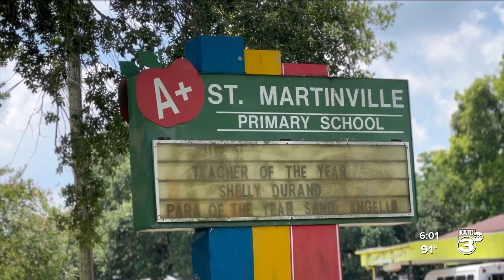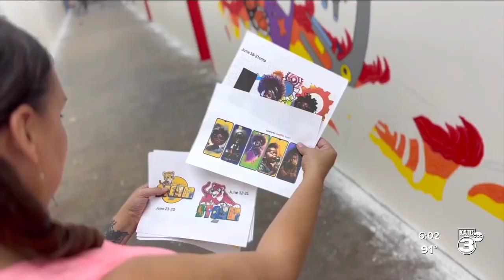St. Martin Parish Magnet schools begin beautification project